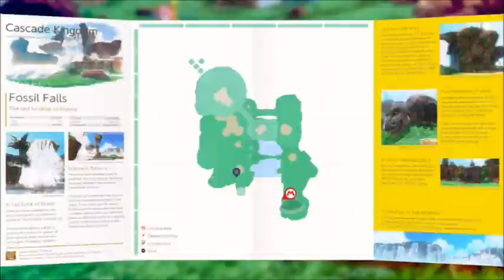lets play Mario odyssey part 2